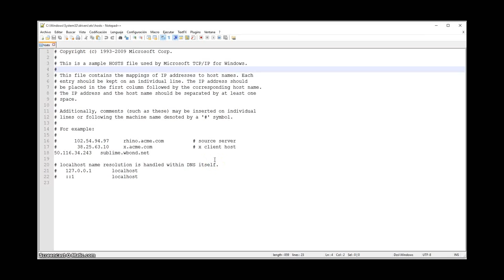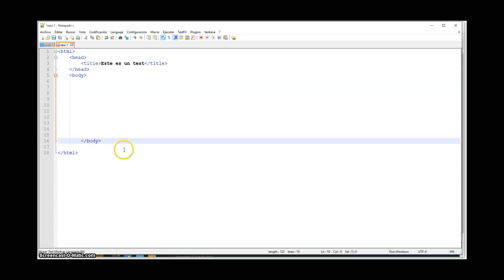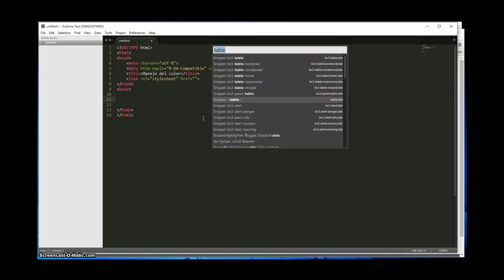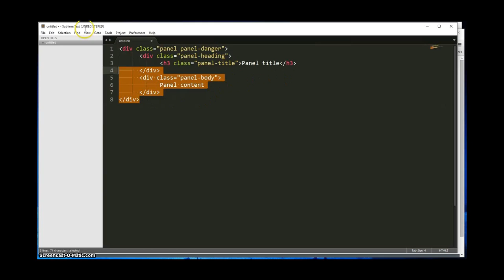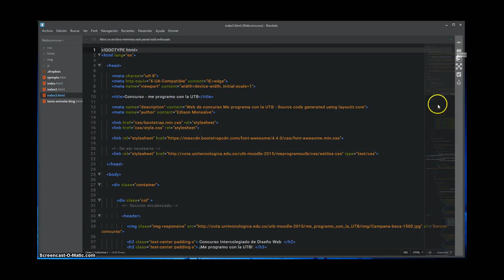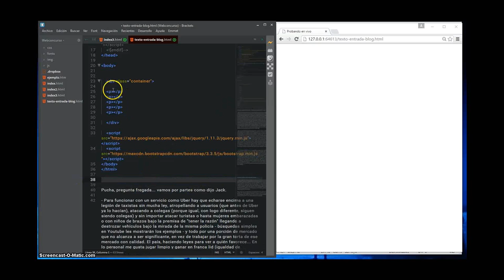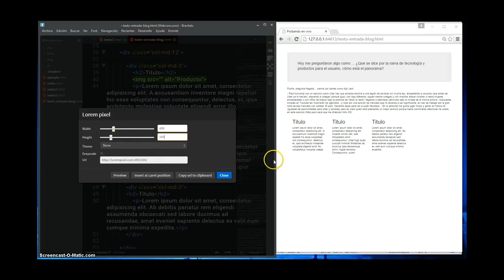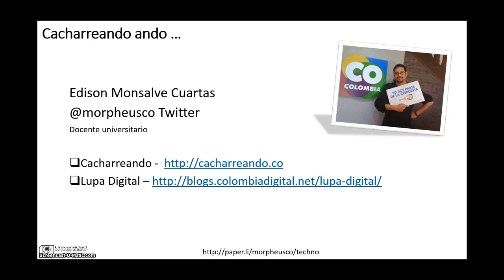Editores html recomendados, notepad++, sublimetext3 y brackets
Recomendamos tres editores interesantes para la edición de HTML5 y CSS3.

Notepad++, SublimeText3 y Brackets.